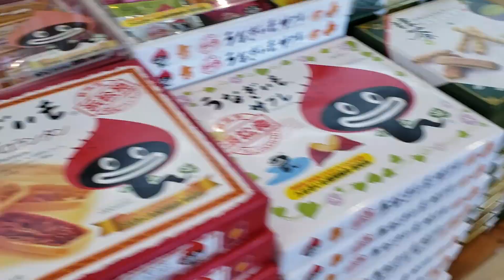Hamamatsu Flower Park [Japan Trip Vlog Part 5]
Spring 2019
Romantic Spot in Hamamatsu, Japan